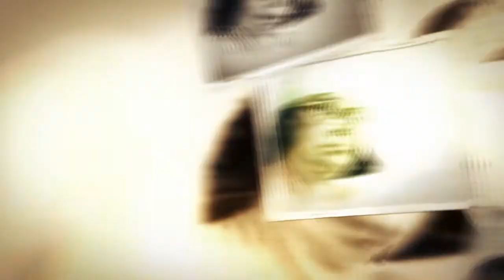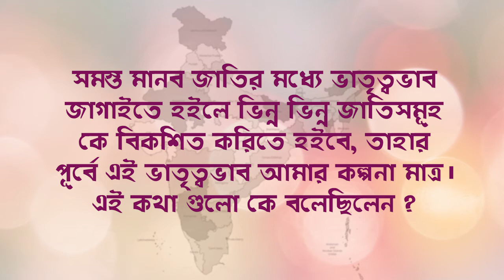Bharat amar Bharatbarsha | Episode - 45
A quiz programme on Indian Freedom Fighting with exciting prizes.